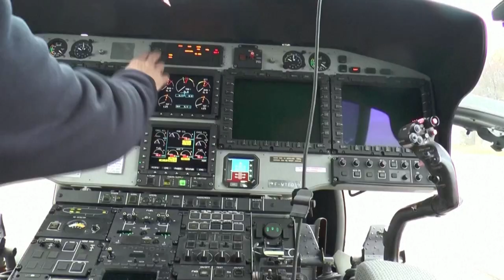Francuska Super Puma, tak wygląda model helikoptera biorącego udział w katastrofie w Browarach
Source: State Emergency Service of Ukraine.